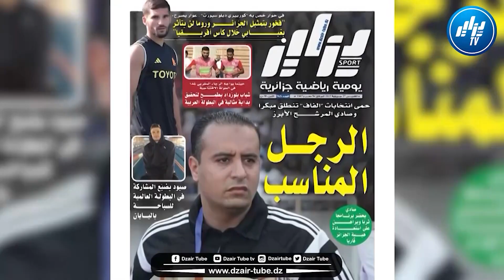.تقرير رياضي.وليد صادي رجل الإجماع المرشح الوحيد للفاف..خبرة قارية قوية ستعيد الهيبة للكرة الجزائرية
شاااهد...تقرير رياضي لدزاير توب..وليد صادي رجل الإجماع المرشح الوحيد للفاف...خبرة قارية قوية ستعيد الهيبة للكرة الجزائرية